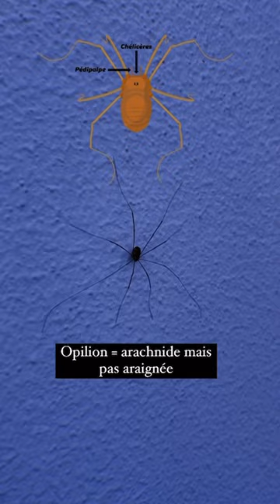Les FAUCHEUX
Ils ont 8 pattes comme les araignées et pourtant ce sont des opilions, et ils sont hyper mignons ! On découvre cette bestiole ensemble ?